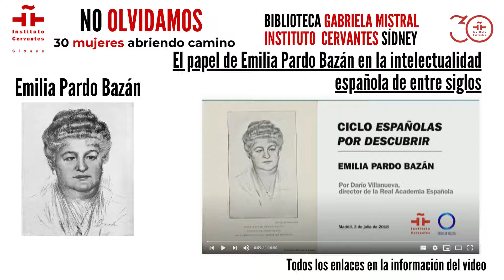No olvidamos a Emilia Pardo Bazán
Emilia Pardo Bazán

Aprovechó su posición aristocrática y noble para reivindicar un cambio necesario frente a la desigualdad educativa entre hombres y mujeres, introdujo el naturalismo literario en España y acercó, a través de su obra y sus acciones, las principales ideas del feminismo de la época.

Desde pequeña se negó a “estudiar” lo que su género obligaba como era música y economía doméstica. Su formación se basó en idiomas, literatura, historia y filosofía. A pesar de que quería ir a la universidad, no pudo al estar prohibido a las mujeres a finales del siglo XIX.

En 1906 llegó a ser la primera mujer en presidir la Sección de literatura del Ateneo de Madrid, así como la primera mujer en ocupar una cátedra de literatura en la Universidad Central de Madrid (a pesar de tener prohibida la educación universitaria a las mujeres). Tuvo que sufrir el boicot de alumnos y profesorados, estando sola en la mayoría de sus clases.

Obras la Biblioteca Gabriela Mistral

El papel de Emilia Pardo Bazán en la intelectualidad española de entre siglos
Conferencia «El papel de Emilia Pardo Bazán en la intelectualidad española de entre siglos», novena del ciclo «Españolas por descubrir», a cargo del director de la Real Academia Española, Darío Villanueva

Documental biográfico sobre la escritora Emilia Pardo Bazán, de la serie: ¿Un mundo feliz? 31/10/1984